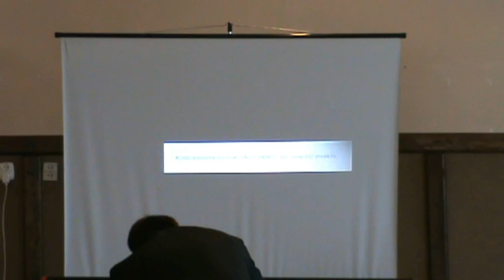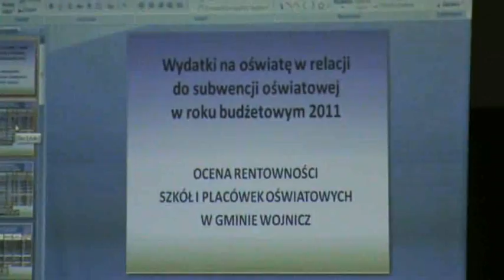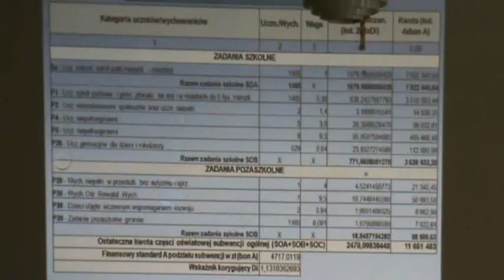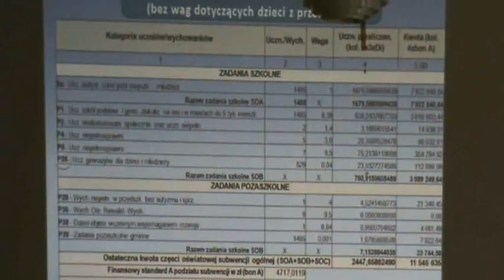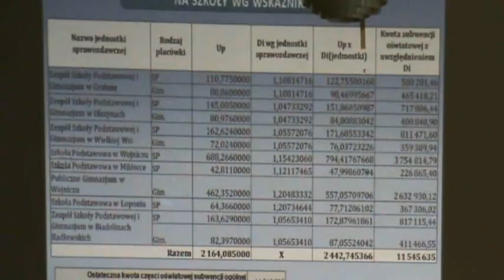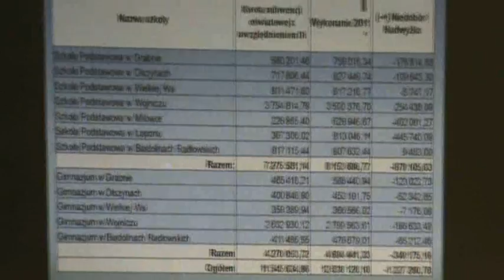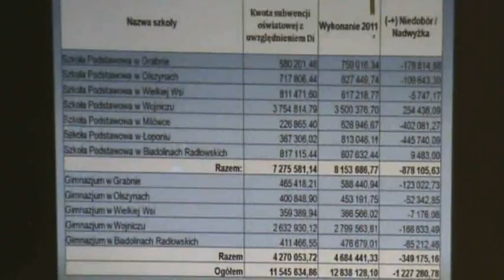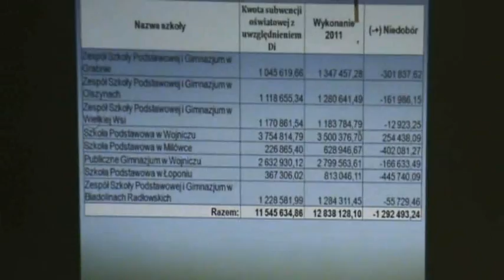Oświata - dyskusja cz1.avi